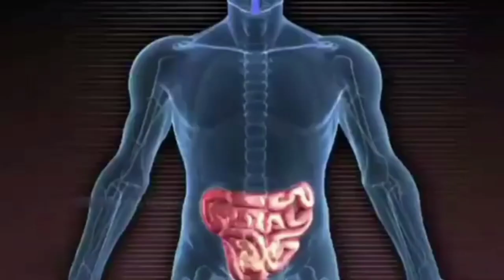देखिये दोस्तों गॉव के ताल मे कैसेे मछली पकड़ते हैं😱 || My New Vlog 2023 || My First Vlog Viral 2023❤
देखिये दोस्तों गॉव के ताल मे कैसेे मछली पकड़ते हैं😱||Dekhiye gao k talab m kaise machli marte h 😱✌

My First Vlog || myfirstvlo❤ Belthara road Ballia Uttarpradesh❤️